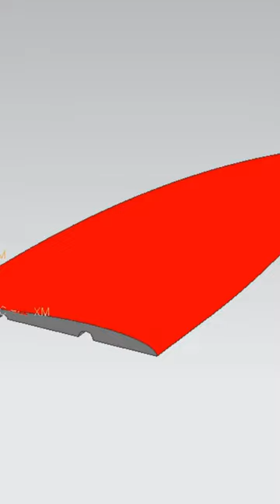How to make a Vacuum Bagging Foam Wings. GEE BEE R3 RC plane scratch build, balsa sheeting